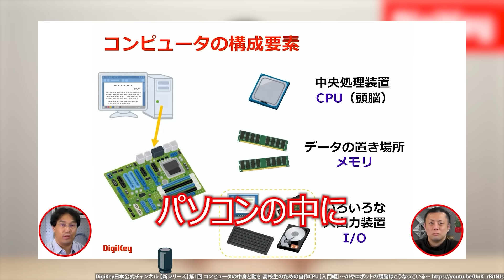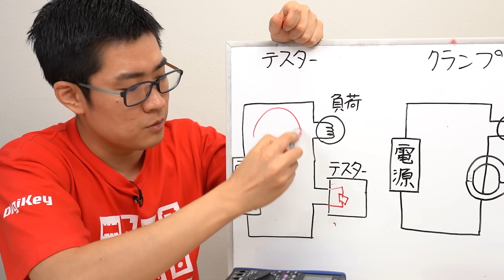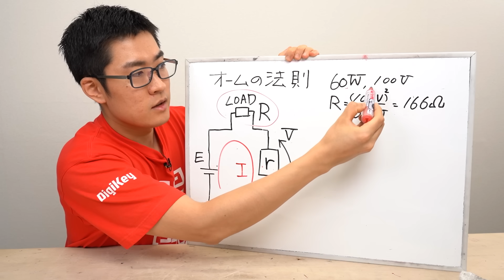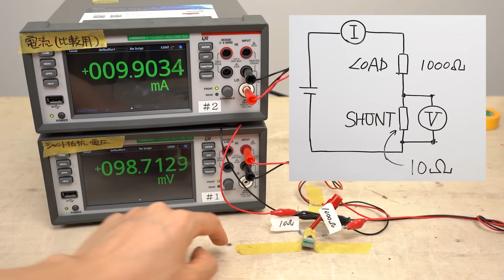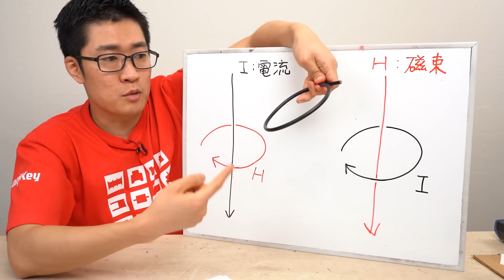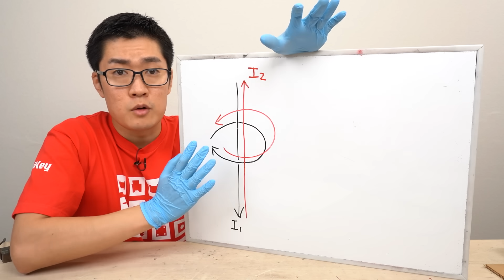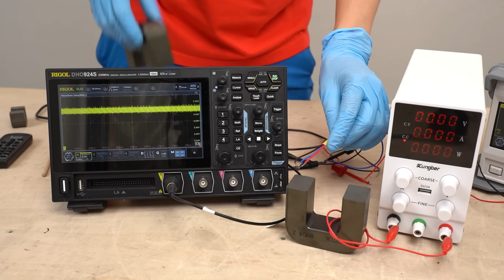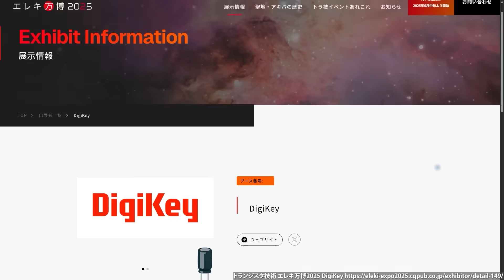「テスター vs クランプメーター」電流測定の正解はどっちだ？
CPUを「作る側」になりませんか? 高校生のための自作CPU［入門編］はこちら!

■ トラ技主催 エレキ万博について - イチケンが講演します! 2025年8月9日開催です!

動画内で出てきた機材など
HIOKIテスター
クランプ(別商品です)
安定化電源(別製品です)

◤目次◢
00:00 電流測定の仕組みについて解説します
00:35 DigiKeyのYouTubeチャンネルをチェック
01:23 電流測定の方法と仕組み
03:45 シャント抵抗を用いる方法
06:03 抵抗値を決めるときに大切なこと
09:52 磁束を用いる方法
10:37 電磁誘導で電流の変化を見てみる
13:47 直流電流を測定する方法について
16:39 今回のまとめ